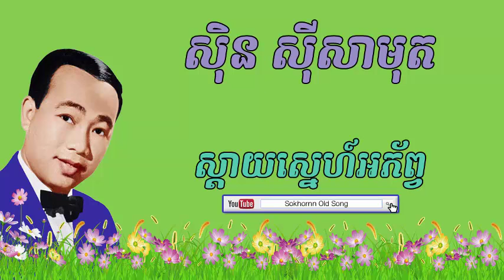Sin Sisamuth | ស្ដាយស្នេហ៍អភ័ព្វ | Sday Snea Aphorp | sin sisamuth song | khmer old song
Sin Sisamuth,
ស្ដាយស្នេហ៍អភ័ព្វ,
Sday Snea Aphorp,